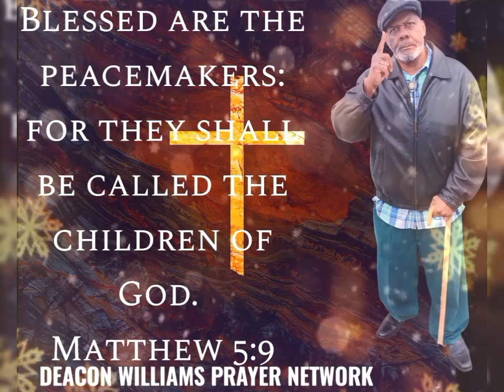Matthew 5:9 - I CAN'T MAKE IT- The True Believers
They specialize in Premium Remarkably Delicious Attractively designed Custom Photo Cakes!